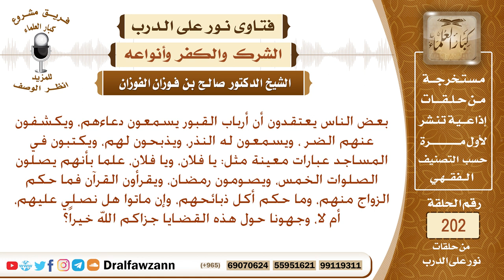ما حكم من يستغيثون بالأموات، ويذبحون لهم، مع أنهم يصلون ويصومون، وهل يجوز التزوج منهم وأكل ذبائحهم؟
نص السؤال:
بعض الناس يعتقدون أن أرباب القبور يسمعون دعاءهم، ويكشفون عنهم الضر ، ويسمعون له النذر، ويذبحون لهم، ويكتبون في المساجد عبارات معينة مثل: يا فلان، ويا فلان، علما بأنهم يصلون الصلوات الخمس، ويصومون رمضان، ويقرأون القرآن فما حكم الزواج منهم، وما حكم أكل ذبائحهم، وإن ماتوا هل نصلي عليهم، أم لا، وجهونا حول هذه القضايا جزاكم الله خيراً؟
السيرة الذاتية :
للاشتراك في قناة الشيخ صالح الفوزان

رئيس الفريق
لمشروع كبار العلماء